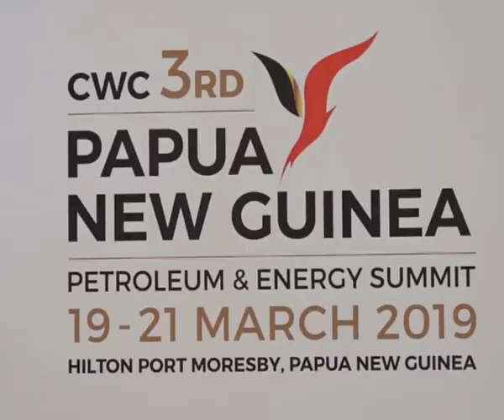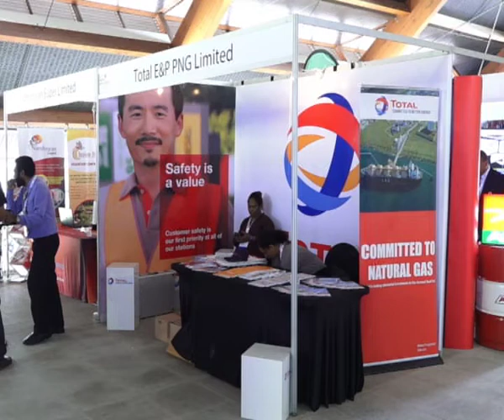Business PNG - Episode 04 Season 11, 2019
This episode of Business PNG features the PNG Petroleum and Energy Summit where Prime Minister Peter O’Neill announced a date for the signing of the gas agreement for the US $13 billion Papua LNG project.

The gas agreement will set out the project benefits and returns among stakeholders. It will trigger the commencement of the front end engineering and design phase of the Papua LNG project.

Also on this episode, another edition of the Oxford Business Group (OBG) Corner, PNG Managing Editor; Tjeerd Ritmeester, speaks to then Minister for Communication, Information Technology & Energy; Sam Basil about good governance and how he practices in relation to his portfolio.